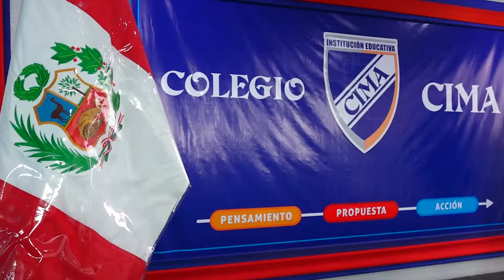IMPOSICIÓN DE CORDONES - SEDE JOSÉ L. ORTIZ